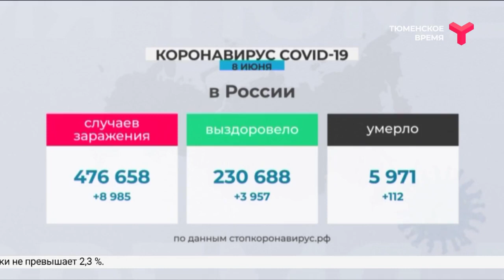COVID-19. Данные на 8 июня / Тюменская область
39 новых случаев COVID-19 зарегистрировано в области за сутки. Общее число подтверждённых диагнозов за весь период в регионе - 1 947.